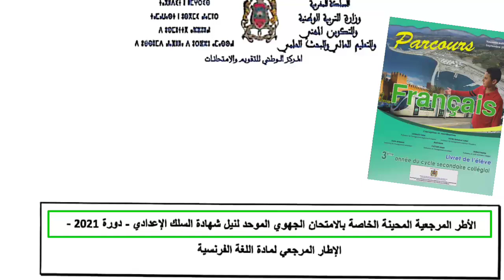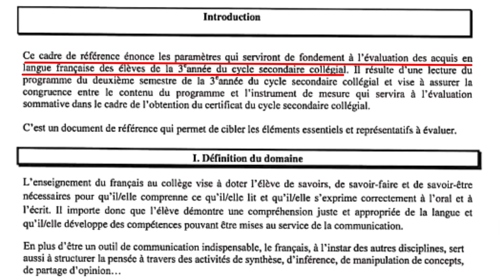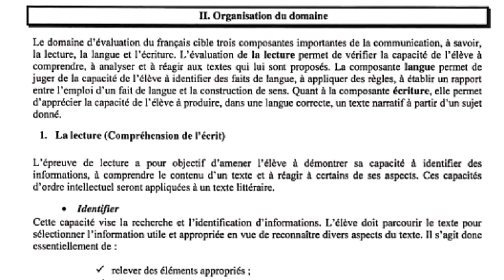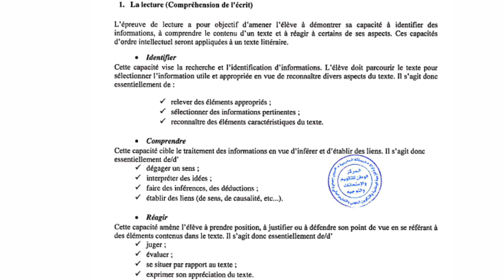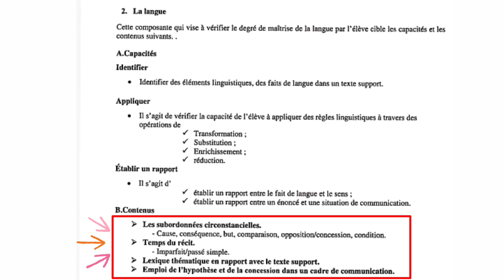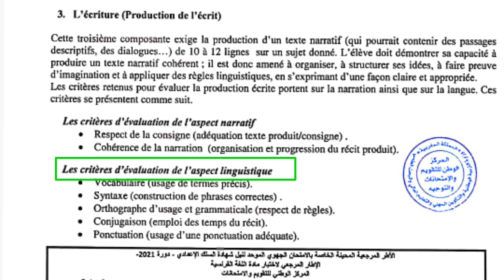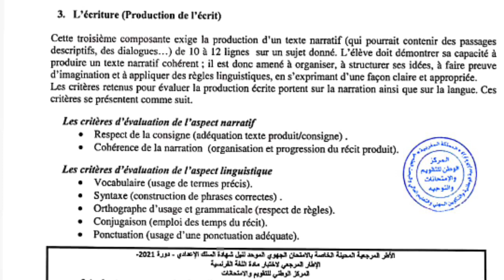الإطار المرجعي لمادة اللغة الفرنسية الخاص بالامتحان الجهوي الموحد لنيل شهادة السلك الإعدادي دورة2021